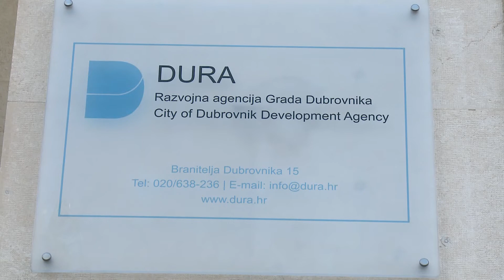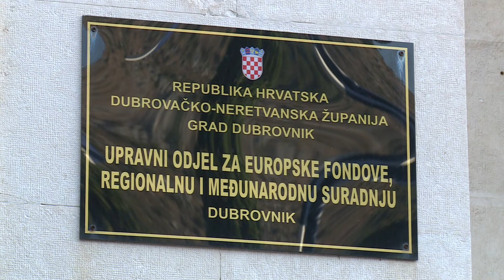Jedan cilj, jedna funkcija – a 20ak zaposlenika!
Od 2017. godine do danas broj zaposlenika u Gradskoj upravi – samo je rastao. I dok iz Grada Dubrovnika tvrde da je sasvim jasno da svako zapošljavanje ima, ne samo logiku, nego i rezultate, kada se zaviri u rashode pojedinih Upravnih odjela, logiku je – teže pronaći.